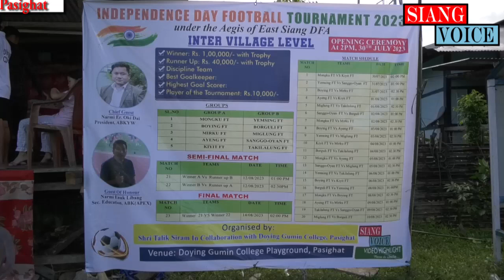Independence day village level football tournament 2023 Pasighat .